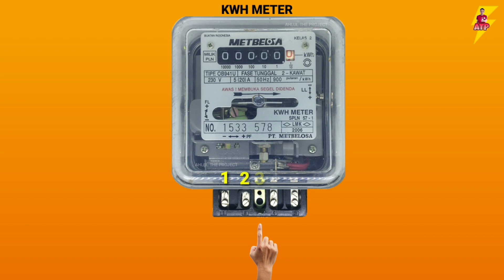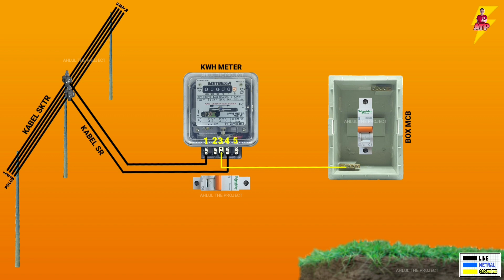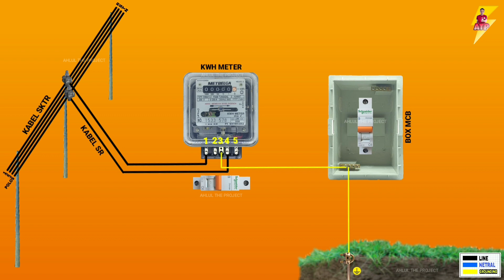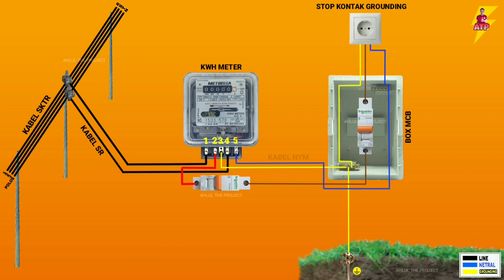🟡 CARA BENAR RAKIT BOX MCB DENGAN KWH METER PLN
TERIMA KASIH SOBAT sudah menonton videonya.. 👍👍

Pada kesempatan ini, saya coba membagikan video "CARA MEMASANG KWH METER 1 PHASE dengan BOX MCB"..
Mungkin sebahagian dari kawan-kawan sudah ada yang tahu cara pemasangannya..
Dan tentunya, masih banyak juga kawan-kawan kita yang ingin belajar cara pengkabelannya..

Baiklah, selamat menonton sobat.. 👍👍